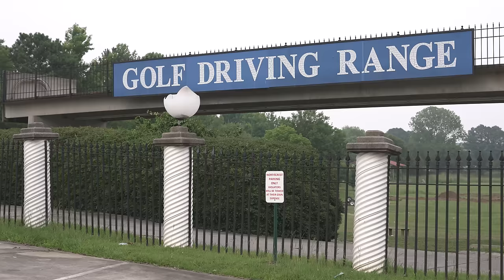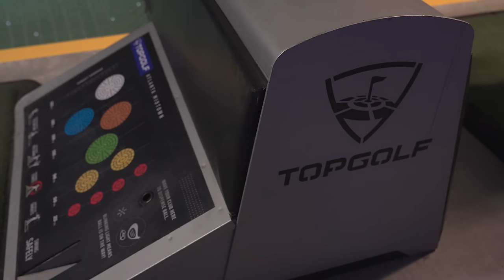Desi & Marco Show: EP 1: Let's GO GOLFING!